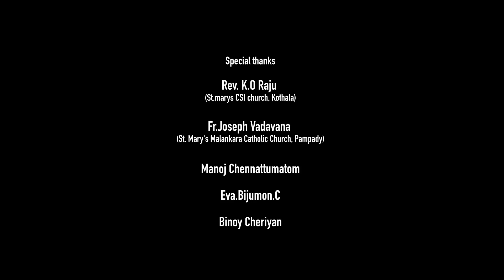മനോഹരമായ ഒരു ക്രിസ്തുമസ് താരാട്ട്!! ആലോലം | Christmas Lullaby Malayalam